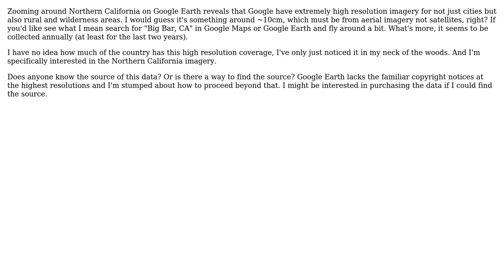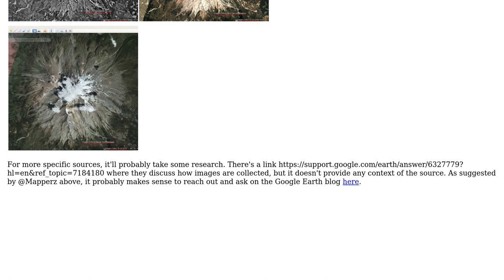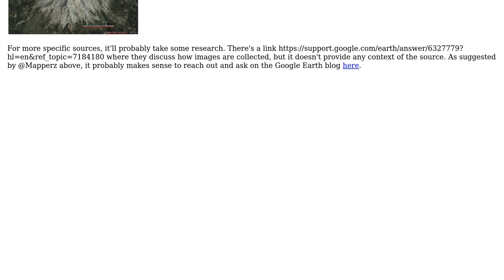GIS: Finding source of Google Earth imagery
With thanks & praise to God, and with thanks to the many people who have made this project possible! | Content (except music & images) licensed under CC BY-SA | Music | Images & others | With thanks to user El user Adam C and the Stack Exchange Network Trademarks are property of their respective owners. You are responsible for your own actions.